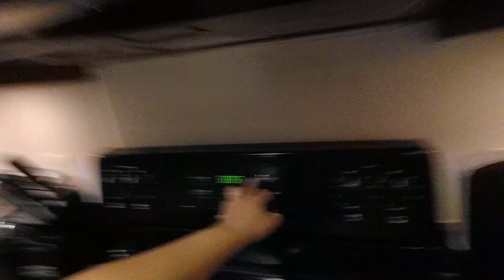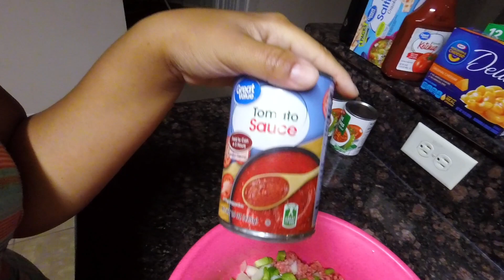Cook With Me | Meatloaf and Cabbage | Quick and Easy Dinner Ideas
He Y'all I don't cook often but I decided today to cook up some meatloaf and cabbage so come along with me to the store to get the ingredients and watch me make dinner!